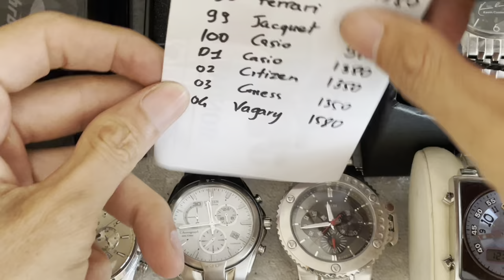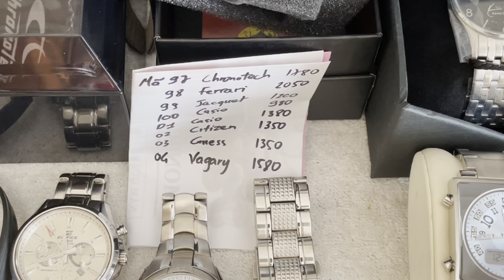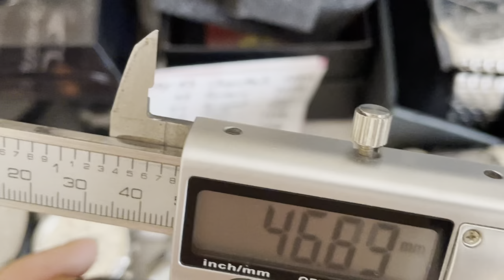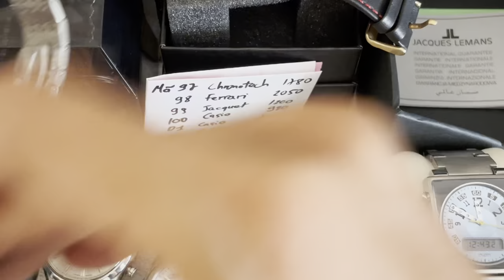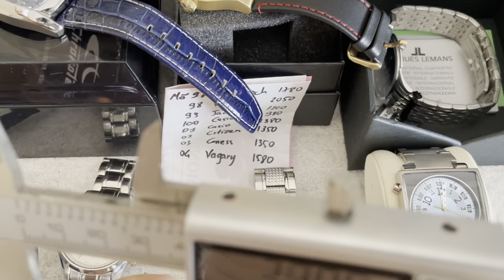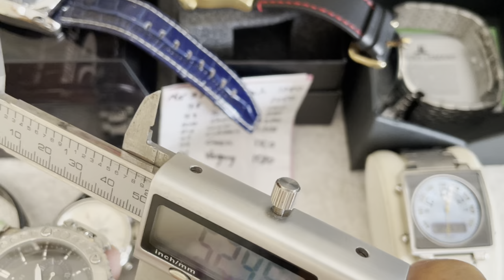[0788.0303.79] lô hàng đẹp nhất từ Tết đến giờ các anh ơi: Chronotech- Ferrari- Jacquet- Casio...